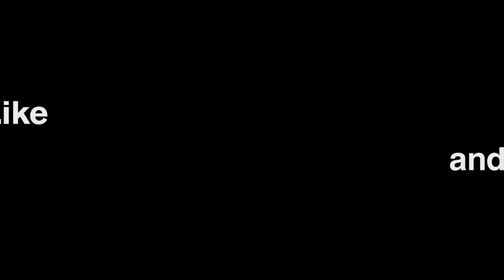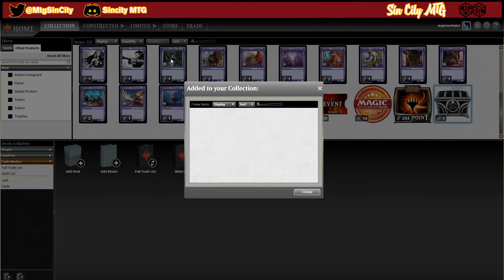Walls Cascade League